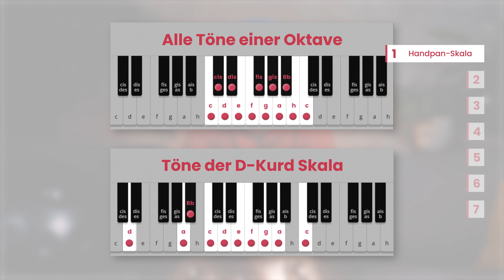Handpan-Kauf: Die 7 wichtigsten Entscheidungen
Ich zeige dir die 7 wichtigsten Dinge, die du beim Kauf einer Handpan in Betracht ziehen musst. Dabei erkläre ich dir die Unterschiede bei Handpans und helfe dir bei den Entscheidungen, die du vor dem Kauf einer Handpan treffen musst.

📖 Inhaltsverzeichnis:
00:00 - Einleitung
00:40 - Handpan-Skala
02:12 - Skala: Tipp für Neulinge
02:57 - Klangwelten
03:48 - Die beliebteste Handpan-Stimmung für Anfangende
04:21 - Anzahl der Klangfelder
05:30 - Klangfelder: Tipp für Neulinge
05:47 - Material
07:12 - Frequenz
08:23 - Handpan-Typen
10:17 - Qualitätsmerkmale
11:32 - Zusammenfassung

WAS IST EINE HANDPAN-SKALA?
Die Handpan-Skala bestimmt, welche Töne auf der Handpan sind. Jede Skala erzeugt so eigene Klangwelten.
Höre dir so viele Aufnahmen der verschiedenen Tonleitern wie möglich an, damit du ein Gefühl dafür bekommst, welche dir am besten gefällt.

DIE ANZAHL DER KLANGFELDER
Die verschiedenen Handpan-Modelle unterscheiden sich nicht nur in der Skala, sondern auch in der Anzahl ihrer Klangfelder.
Eine Handpan mit 7 – 9 Tönen im Chor und zusätzlichem zentralen Tonfeld ist für den Anfang hervorragend geeignet. Wesentlich mehr Töne machen das Spielen schwerer und sind daher eher etwas für Fortgeschrittene.

DAS HANDPAN-MATERIAL
Handpans werden aus verschiedenen Stahlsorten gebaut. Dabei sind nitrierter Stahl, Edelstahl und Ember Steel die mit Abstand meistgenutzten Stahlarten. Das Material einer Handpan hat sehr großen Einfluss auf ihre Klang- und Spieleigenschaften.

DIE HANDPAN-FREQUENZ
Handpans gibt es in den Frequenzen 440 Hz und 432 Hz.
Beachte aber: Eine 432 Hz Handpan kannst du nicht mit anderen Instrumenten zusammenspielen, die auf 440 Hz gestimmt sind.

VERSCHIEDEN HANDPAN-TYPEN
Neben den „normalen“ Handpans, gibt es noch folgende Sondermodelle mit Tönen auf der Unterseite (Bottom-Notes), besonders vielen Tönen (Mutanten-Handpans) oder kleinem “Packmaß” (Mini-Handpans).

QUALITÄTSUNTERSCHIEDE BEI HANDPANS
Neben den eindeutigen Unterschieden bei Stimmung, Anzahl der Tonfelder, Material, Frequenz und Handpan-Typ gibt es natürlich auch qualitative Unterschiede bei Handpans.

ENTSCHEIDUNGEN VOR DEM KAUF EINER HANDPAN
1. Du musst dich für eine Handpan-Skala entscheiden.
2. Du musst die Anzahl der Klangfelder für deine Handpan wählen.
3. Du musst das Handpan-Material wählen.
4. Du musst die passende Frequenz für dich wählen.
5. Solltest du Interesse an einem besonderen Handpan-Typen haben, müsstest du noch schauen, wo du eine solche Handpan kaufen kannst.